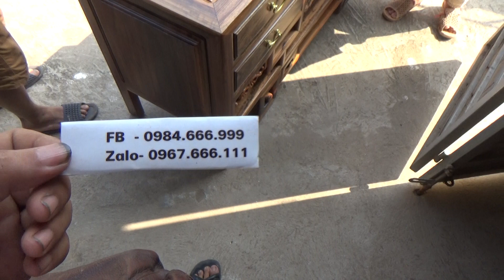ĐỒ GỖ ĐỨC HIỀN : 2 kệ ti vi Mun Angola, mã K32, gia 27 trieu 500, Quảng ninh, 7-6-2018